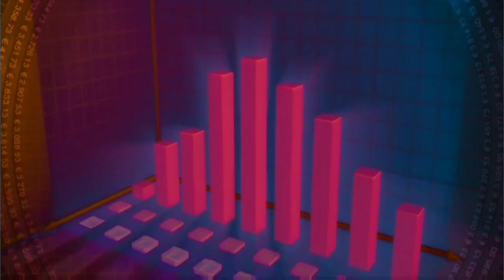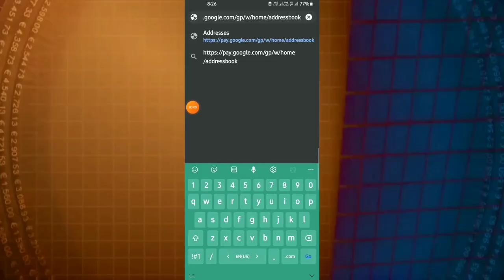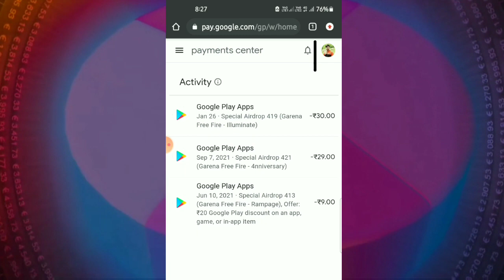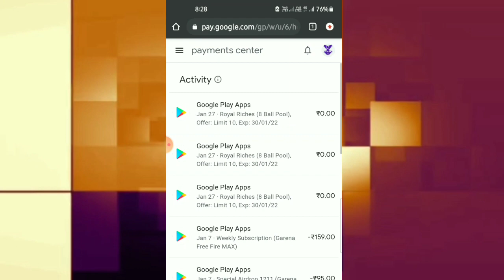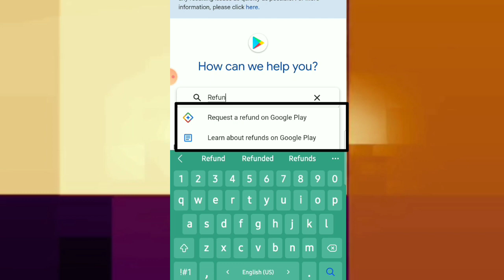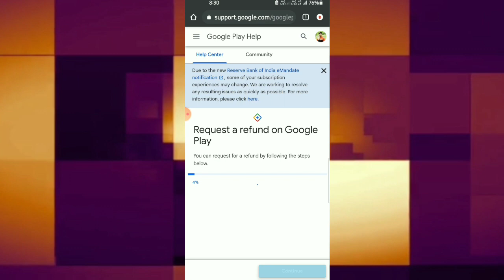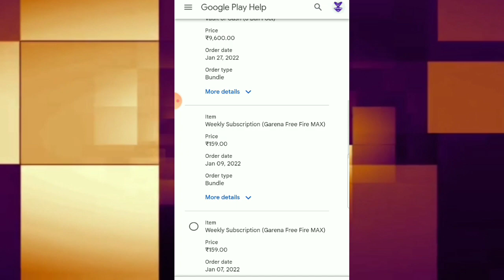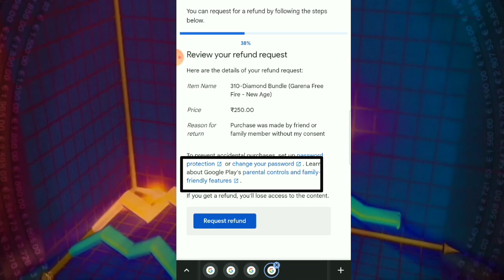free fire ban ke baad Sara topup money refund kare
R-SYSTEM-HD (YT) official

refund Questions:- youtube video

🔶Hello dosto Swagat hai Mere r system hd youtube chanel me 🔥 How To Refund Google Play Purchases || How To Refund Google Play Redeemed Amount | Free Fire Top Up Refund | New technic 2022